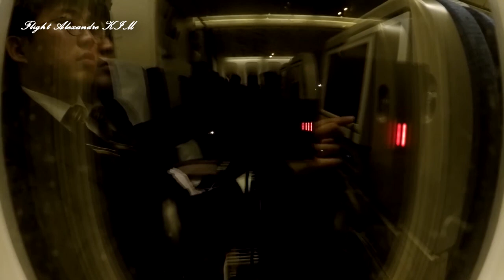Hongkong - Incheon KE614 Boeing777-300ER (2017.01.02)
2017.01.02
Flight Hongkong - Incheon
- Boeing777-300ER(HL_8216)
- Cam : gopro hero4 sliver